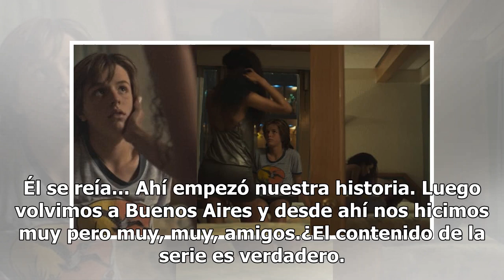Este es el verdadero lugar en dónde Luis Miguel perdió su virginidad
Un dato que pocos saben es el de la gran amistad que mantienen Luis Miguel y el actual secretario de prensa a nivel nacional de los Empleados de Comercio, Ángel Leopoldo Martínez. Polo como muchos lo conocen revelo detalles muy íntimos sobre la vida del cantante, como cuando se enteró que tendría un...